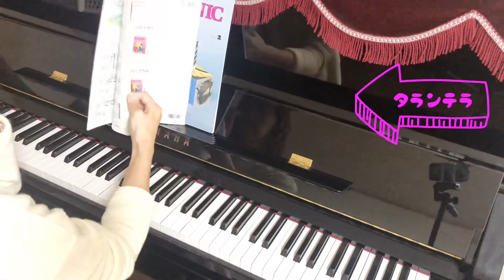P.31タランテラ バスティンおけいこ2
タランテラ　バスティンおけいこ2 ピアノ レッスンで使用しているテキストの曲をアップしています。
お家での練習の参考にしてください♪